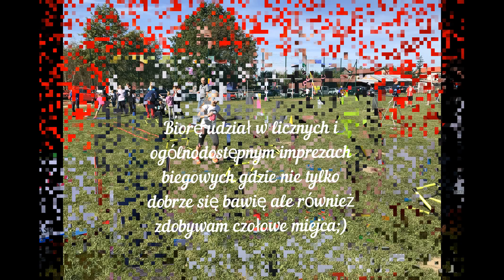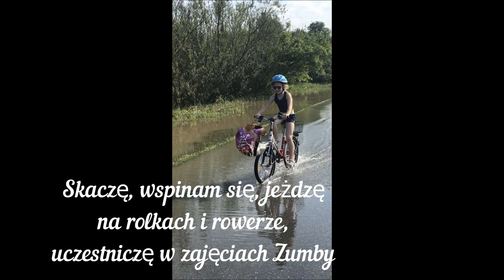DDR ➜ Publiczna Szkoła Podstawowa w Zaborowie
Publiczna Szkoła Podstawowa w Zaborowie